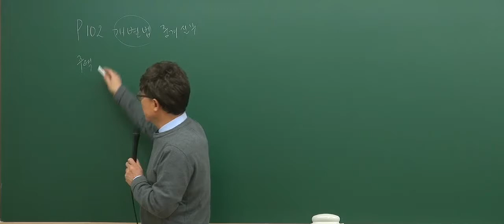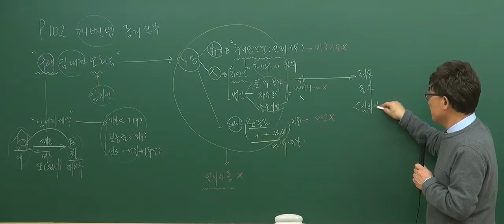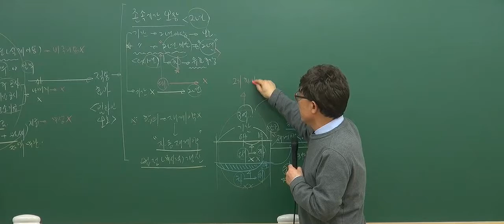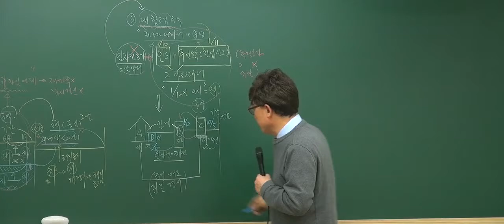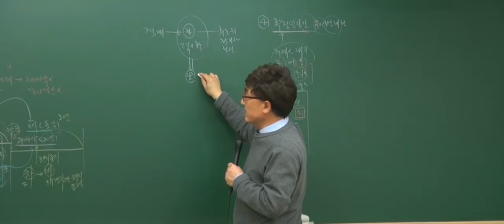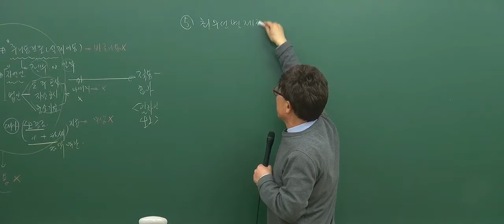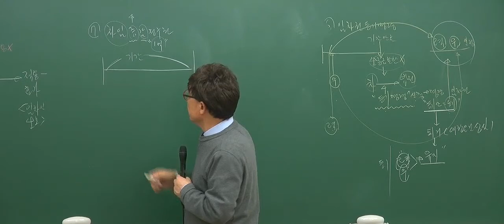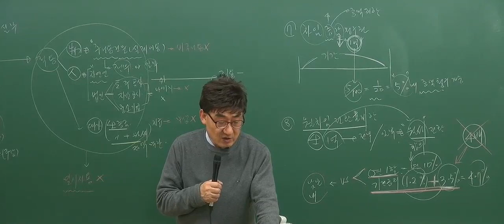[2017기초_6회1강] 공인중개사 강의_공인중개사법(한병용)_ 개별법에따른중개실무 (p.102)